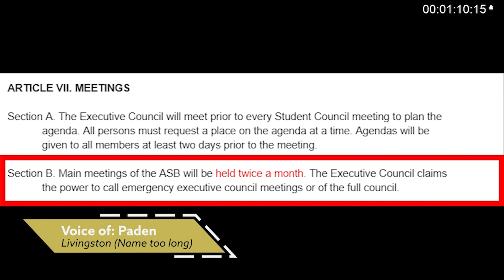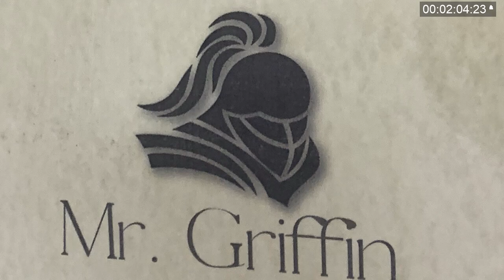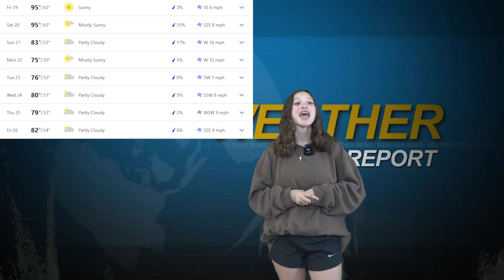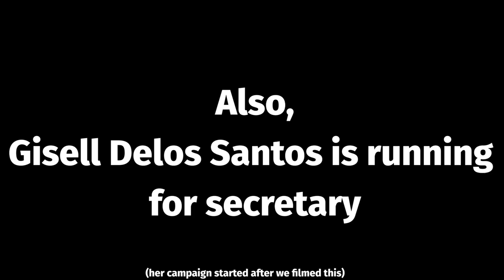RHS News 5-19-23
Originally posted on May 19th 2023. Features A Solid 2 Minutes (and 12 seconds) of Useless Information about RHS and the ASB speeches for the upcoming year.

Credits:
Director:  Paden Livingston
Advisor: Jens Jensen
Writer: Paden Livingston
Editors: Paden Livingston, Katie Carlson
Camera: Paden Livingston, Katie Carlson
Lights: Paden Livingston, Katie Carlson
Images and Backgrounds: Katie Carlson
Production Assistant: Katie Carlson
Anchors: Octavia Bird, Natalie Cortez
Sports Reporters: Brayan Miron, Elizabeth Barajas, Kamila Espino,
Grant Wardenaar, Heaven Parker, Dalila Ramos
Weatherpeople: Seth Christensen, Alondra Farias
Big Shoutout to: Mrs. Fajardo! Thank you for helping make this happen!

Photos Via The Archive (RHS Yearbook)

Special Thanks:
Seth Christensen Alexa Osorio Fernanda Castillo
Paden Livingston Pete Christensen Kaiden Quigley Kate Larsen Gisell Delos Santos Maria Salas Madison Ortega-Sanchez Addi Lawrence Haley Piercy Louden Smith Diana Gonzalez Ruby Rodriguez Dawson Harris
Melissa Coyazo Kaleb Hernandez Aaron Smith Sharon Arroyo Avarie Hill Katie Carlson Jens Jensen

Created By RHS Tech Support